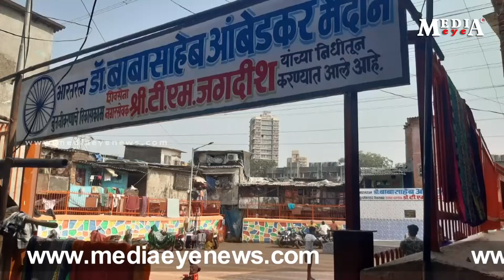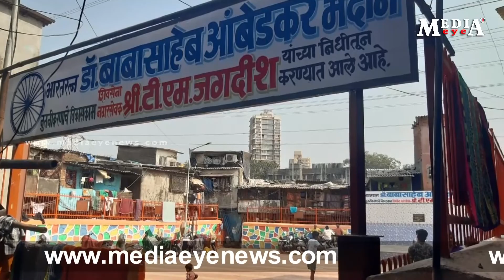The BMC corporator has been at the forefront of serving common citizens in Dharavi...